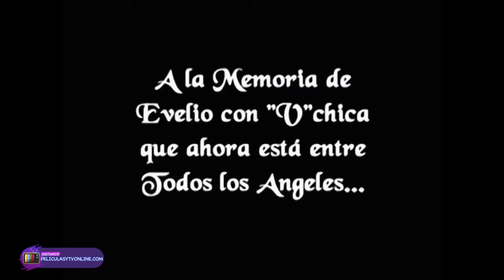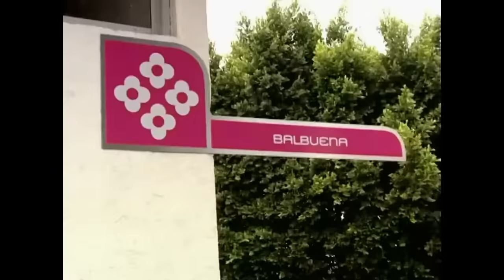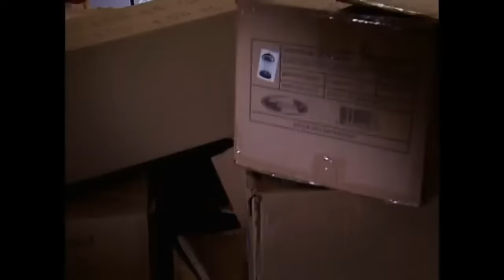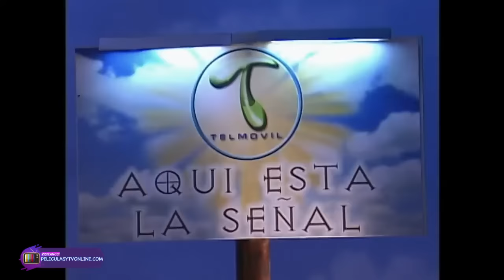María de Todos los Ángeles Capítulo 1 - Temporada 1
No son míos los derechos de esta producción.